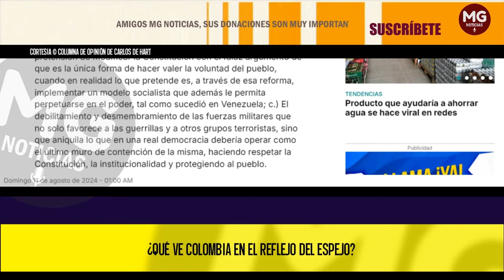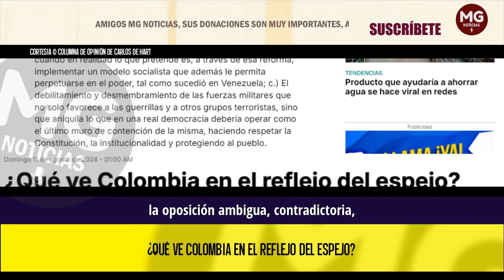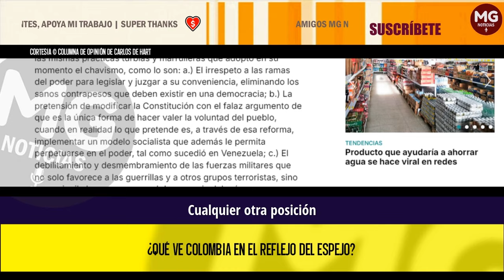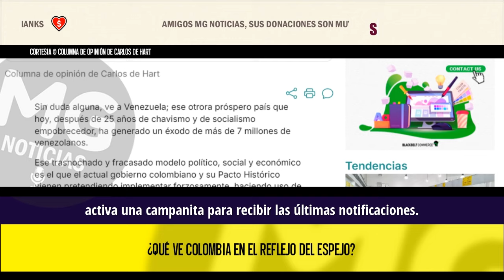¿QUÉ VE COLOMBIA EN EL REFLEJO DEL ESPEJO? 🔴 Columna de opinión de Carlos de Hart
Sin duda alguna, ve a Venezuela; ese otrora próspero país que hoy, después de 25 años de chavismo y de socialismo empobrecedor, ha generado un éxodo de más de 7 millones de venezolanos.
columna CARLOS DE HART para VANGUARDIA